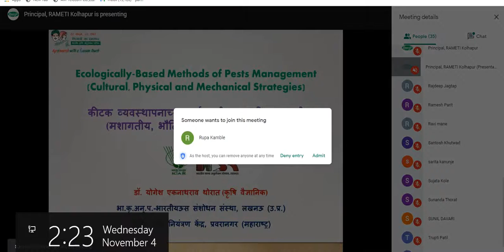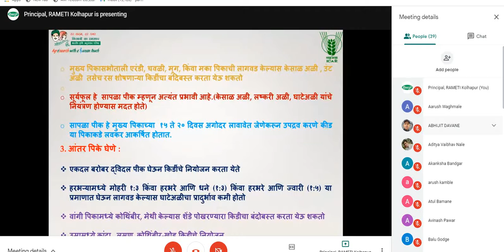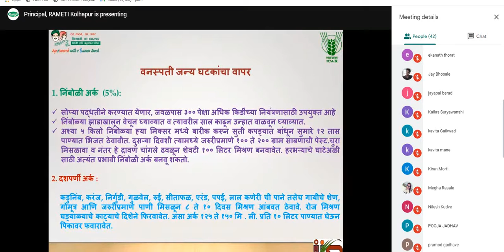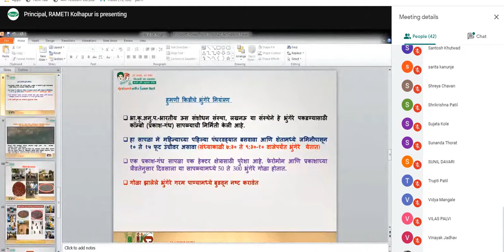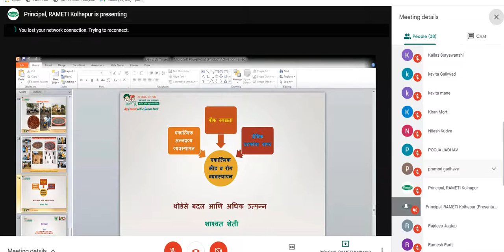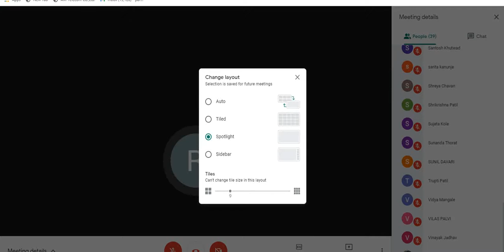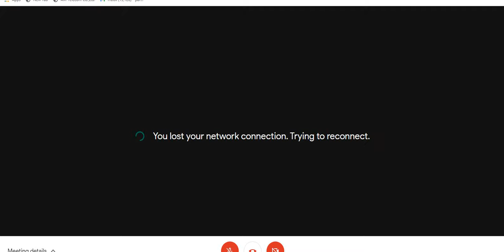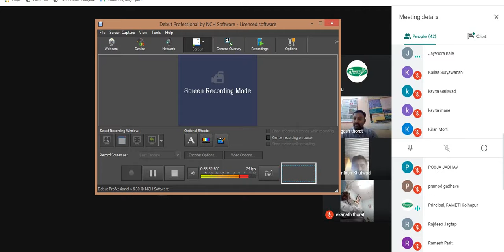Ecological Methods Of Pest control (Cultural, Physical And Mechanical)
34. कीटकनाशक अंश विरहित आरोग्यदायी भाजीपाला उत्पादनासाठी कार्यपद्धती व व्हेज नेट प्रणालीचा वापर – श्री. गोविंद हांडे